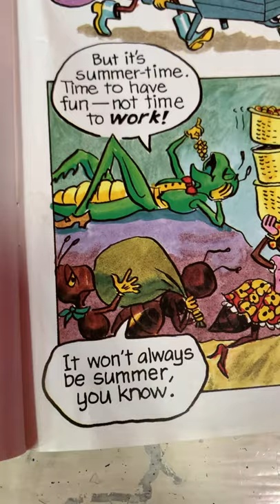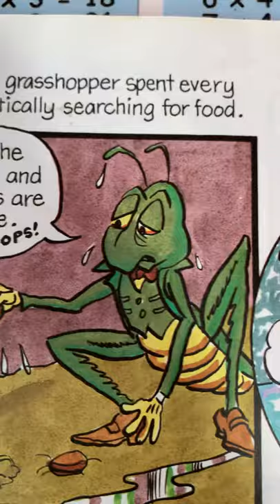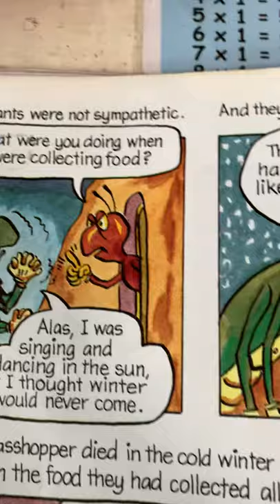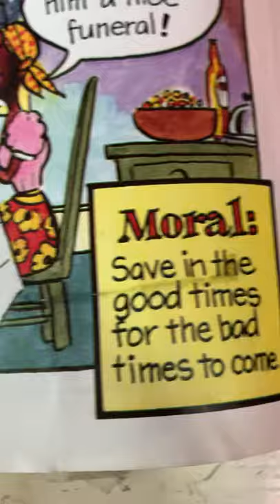THE ANT AND THE GRASSHOPPER